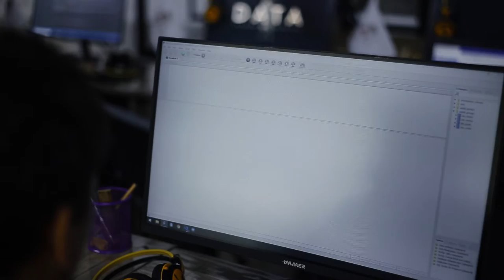🚀Sening kelajaging bugun nima bilan band ekanliginga bog'liq!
👨‍🚀Ôz kelajagini hozirdan rejalashtirayotgan o'quvchimiz Islombek Baxtiyorov IT sohasiga qiziqishiga nima sabab bôldi?